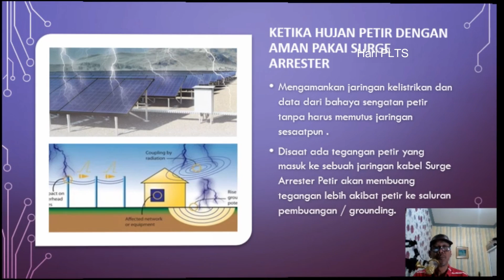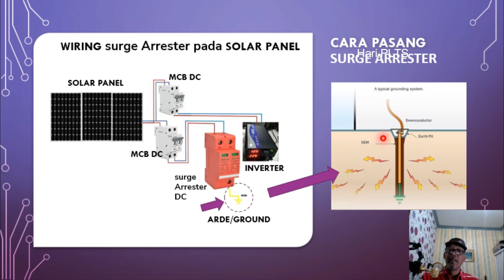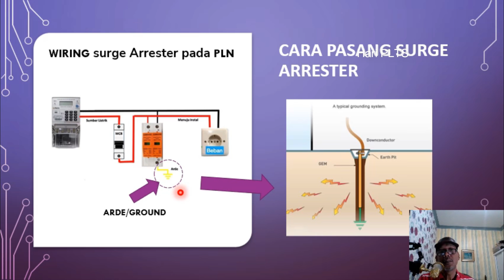CARA PASANG & CARA CEK SURGE ARRESTER RUSAK & BAGUS - ANTI PETIR PANEL SURYA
SPD (Surge protective Device) / surge arrester adalah piranti yang dipasang untuk melindungi peralatan elektronik dari kerusakan / terbakar akibat surge lightning (lonjakan listrik akibat sambaran petir mendadak) ataupun OverVoltage Surge ( voltase berlebihan yang mendadak ) yang masuk dari kabel PLTS atau PLN.

Smoga bermanfaat.

1. tegangan ac 220v
SPD AC 2P +N 20KA ~ 80KA C ~ 385V 420V Surge Protector Arrester

2. Tegangan DC